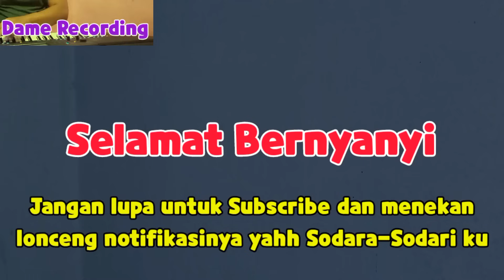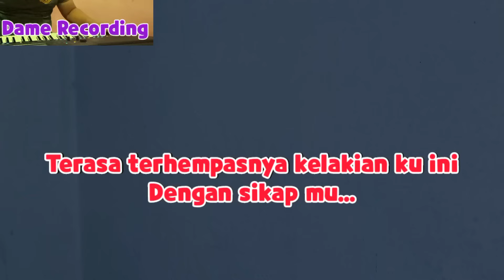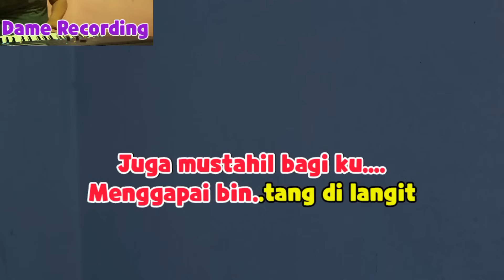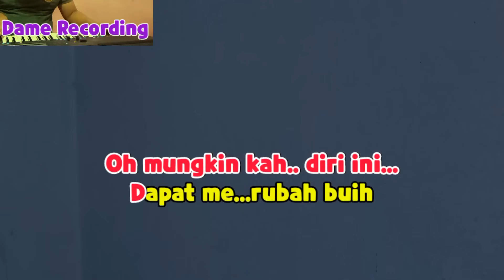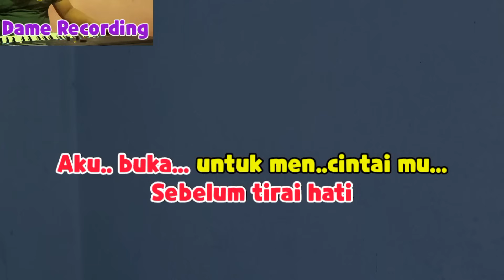Buih Jadi Permadani-Karaoke-Nada Wanita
Karaoke: Buih Jadi Permadani, Exist
Cipt: Saari Amri,Adit OB
Nada Wanita Bes

Lirik

Dinginnya angin malam ini menyapa tubuhku
Namun tidak dapat dinginkan panasnya hatiku ini
Terasa terhempasnya kelakianku ini dengan sikapmu
Apakah karna aku insan kekurangan mudahnya kau mainkan
Oh mungkinkah diri ini dapat merubah buih
Yang memutih menjadi permadani
Seperti pinta yang kau ucap
dalam janji cinta
Juga mustahil bagiku menggapai bintang di langit
Siapalah diriku hanya insan biasa
Semua itu sungguh aku tiada mampu
Salah aku juga karna jatuh cinta
Insan sepertimu seanggun bidadari
Seharusnya aku cerminkan diriku
Sebelum tirai hati aku buka
Untuk mencintaimu